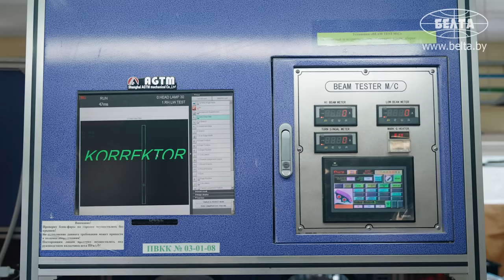Для такого нужны минимум трое! // "В СССР ремонтировать было просто!" | ИНЖЕНЕР-ЭЛЕКТРОНИК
Когда ремонт техники напоминает детективное расследование? Почему для него иногда нужна команда минимум из трёх человек? Что затягивает в такой работе? Об этом и многом другом нам рассказал ведущий инженер-электроник ОАО "Руденск" Николай Соловьёв.

00:00 "Работа заключается в том, чтобы всё оборудование работало!";

00:19 "Может вся сборка остановиться!"

01:05 Для работы нужны минимум трое! Зачем?

01:34 Главная сложность – другие фирмы! // Про оборудование без документов;

02:35 В СССР было проще! Как изменилась работа?

03:29 "Будешь всевозможные способы искать, чтобы отремонтировать!"